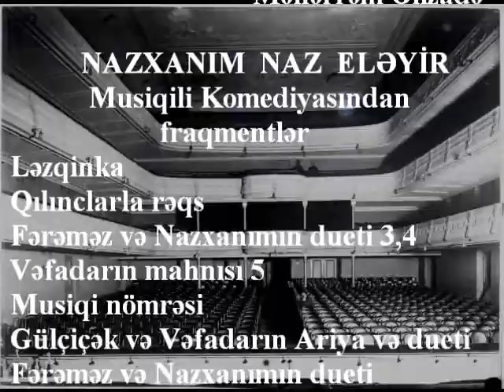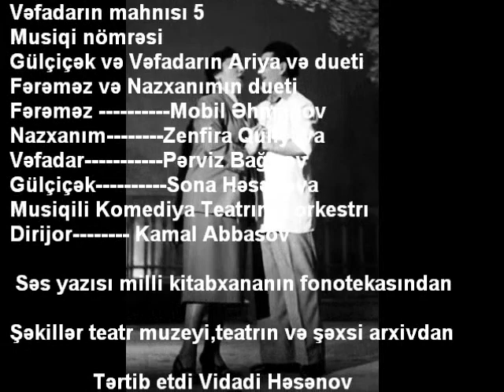"Nazxanım naz eləyir" (Tamaşadan mahnılar) (Musiqili Komediya teatrının )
AZƏRBAYCAN   DÖVLƏT   MUSİQİLİ KOMEDİYA  TEATRI
 Nazim Əliverdibəyov                            Məhərrəm Əlizadə
               Nazxanım naz eləyir
    Musiqili Komediyasından fraqmentlər
Ləzqinka
Qılınclarla rəqs
Fərəməz və Nazxanımın dueti 3,4
Vəfadarın mahnısı 5
Musiqi nömrəsi
Gülçiçək və Vəfadarın Ariya və dueti
Fərəməz və Nazxanımın dueti
Fərəməz Mobil Əhmədov
Nazxanım Zenfira Quliyeva
Vəfadar Pərviz Bağırov
Gülçiçək Sona Həsənova
Musiqili Komediya Teatrının orkestrı
Dirijor Kamal Abbasov
Tərtib etdi Vidadi Həsənov